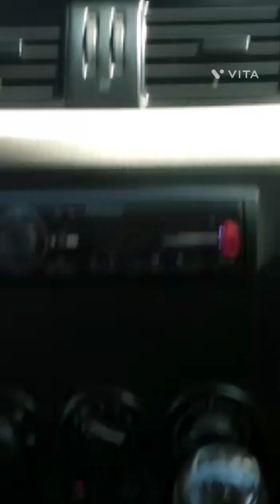Sayun laya Naya Bahu #21 Feb 2023